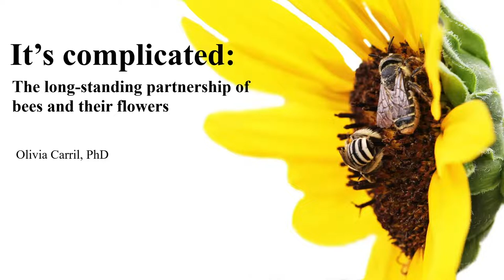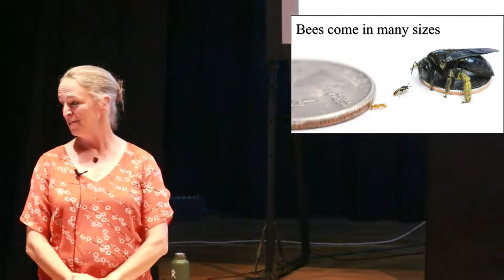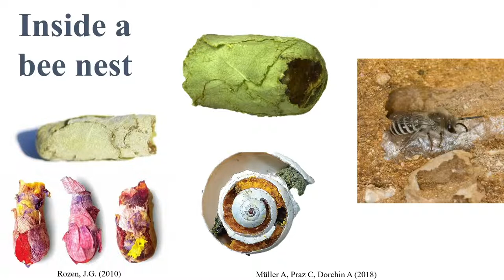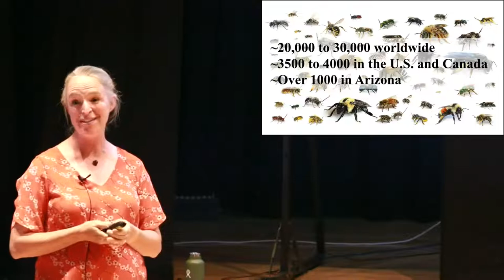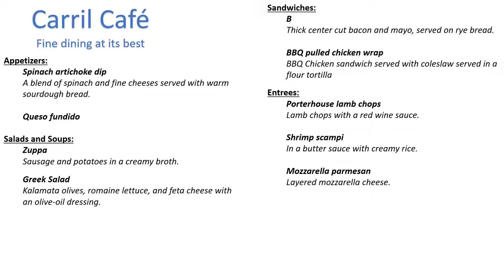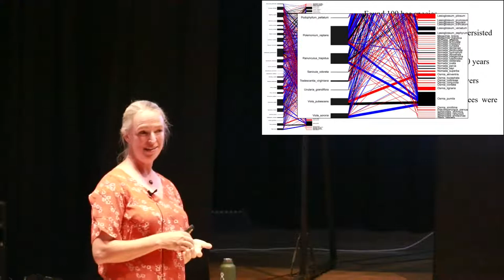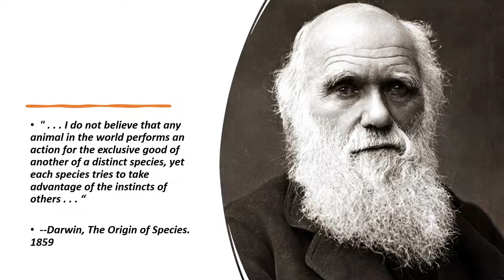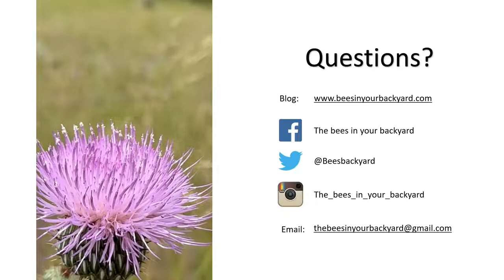Native Bees and Their Flowers: A Complicated Relationship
There are over 1,000 native bee species in the state of Arizona. Ranging from the size of an eyelash to larger than a thumb, these beautiful and intriguing creatures are responsible for the majority of pollination that happens in wild landscapes, urban gardens, and agricultural fields. Though the relationship between bees and flowers seems elegant, and is essential to the functioning of any ecosystem, it is fraught with all the intricacies and manipulations of a Shakespeare play. In this talk, Dr. Carril will introduce her audience to Arizona's native solitary bees and explore the relationships of these bees with the flowering plants on which they depend –and which depend on them.

Dr. Olivia Carril has been studying native bees for over 25 years. She received her BS and MSc from Utah State University, and a PhD from Southern Illinois University in Carbondale. She is the coauthor of three books:  The Bees in Your Backyard, a Field Guide to North America's Bees; The Common Bees of Eastern North America; and the soon to be released Common Bees of Western North America. She is currently conducting several large scale surveys of bees throughout the western United States, and studying several rare plants in New Mexico. In her spare time, she teaches science to middle schoolers, and hangs out with her two adorable daughters and her handsome husband.